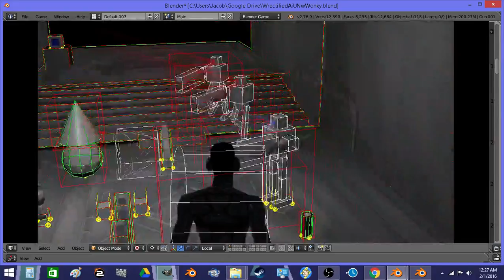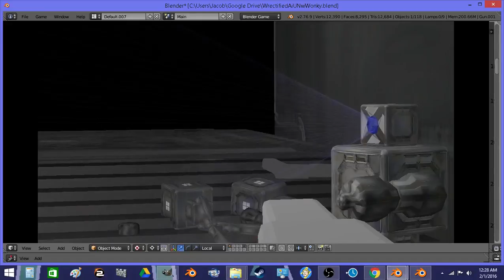Gearing up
All AI systems @ 100% we are go for launch

Todo
1. actor swap(should not be painful as the game was designed for it)
2. Ragdeath of actor
3. Compound physics legs (like enemies) for realistic walking.